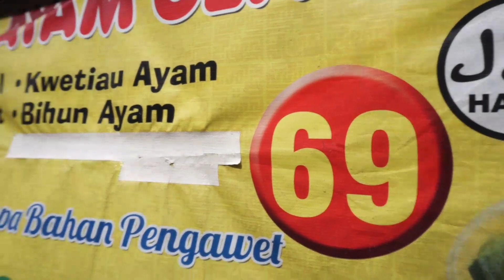IDE JUALAN MIE AYAM - DULU MANAJER PERUSAHAN SEKARANG SUKSES JUALAN MIE AYAM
MIE AYAM UENAK 69
📍 Lokasi Jl.Kepu Timur Raya (seberang Toko Elektronik Musi Indah), Kemayoran, Jak-Pus.

⏰ Buka dari jam 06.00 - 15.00 WIB
Buka setiap hari, kecuali hari Senin LIBUR.

💰 Harga mie ayam (biasa) seporsi Rp.12000
Mie Ayam Komplit pake Pangsit Rebus + Bakso Rp.16.000
Keripik Pangsit Goreng @Rp.1.000

catatan :
Halo Sobat Cyduker's di channel saya tidak meliput Resep masakan dan detail pembuatannya, saya hanya mendeskripsikan Rasa menurut lidah saya dan memberikan informasi tempat makan serta bertujuan untuk mempromosikan para pedagang street food dan UMKM, Mohon Maaf bila ada kekurangan.
Terima Kasih 🙏🏻